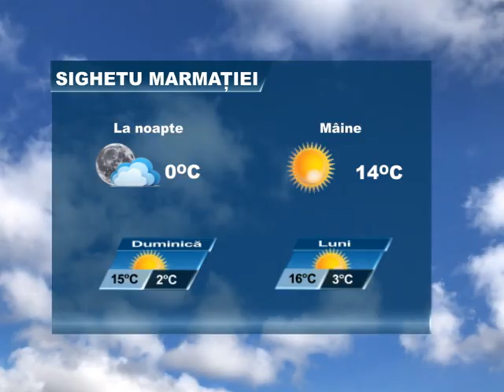METEO 18 OCTOMBRIE